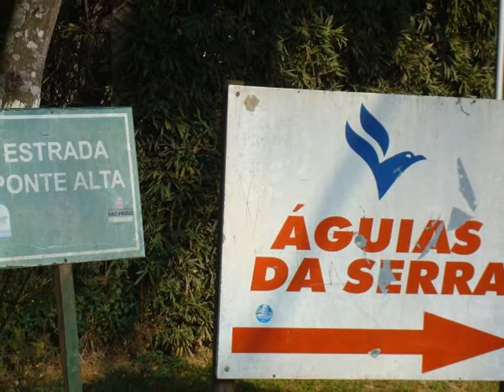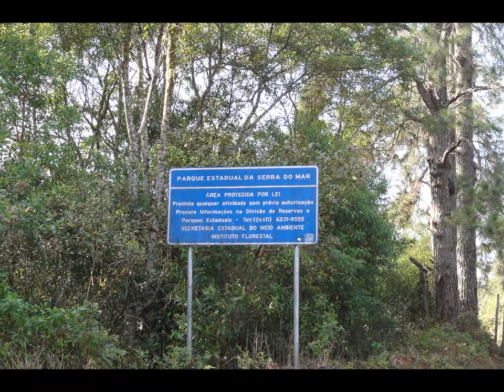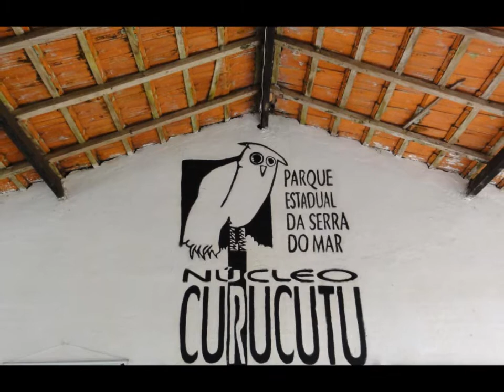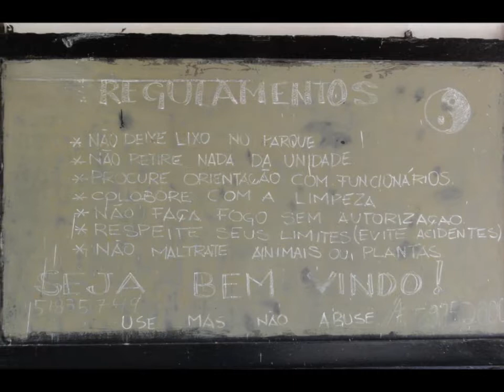Parque Estadual da Serra do Mar.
Passeio em 23jun11.